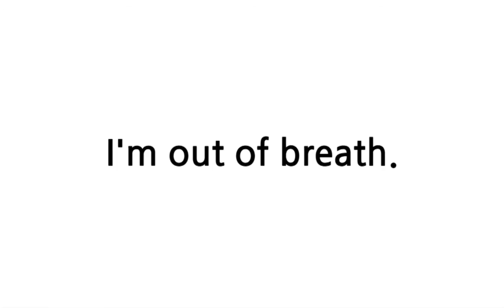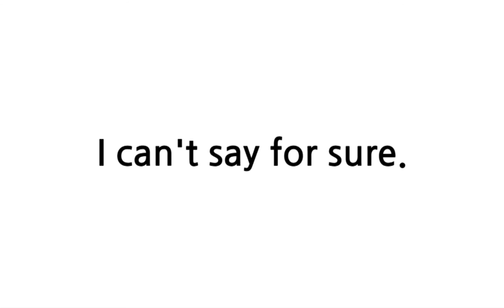배트면 영어회화 [기초훈련 79일]